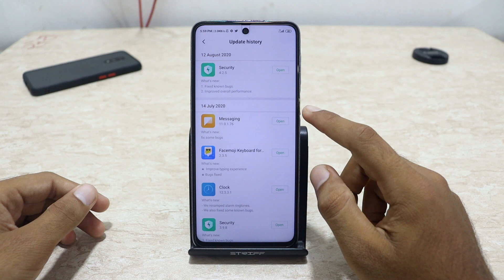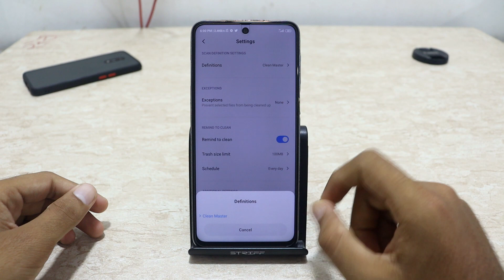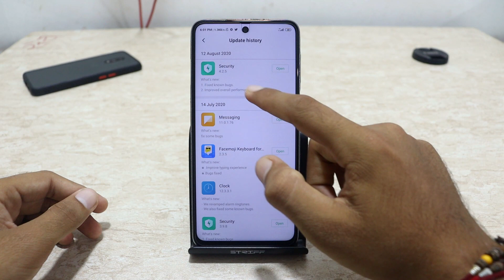MIUI 12: NEW SECURITY APP FOR ALL USERS | SECURITY V4.2.5 DOWNLOAD & UPDATE NOW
MIUI 12: NEW SECURITY APP FOR ALL USERS | SECURITY V4.2.5 DOWNLOAD & UPDATE NOW - Hey, guys, I hope you like this video if you like den please hit the like button and don't forget to subscribe for more new videos.

📌 The global app link will be available soon!